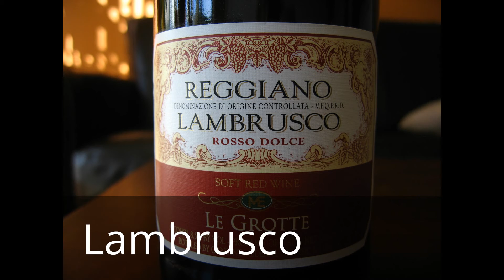Best red wines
Best red wine of Italy . 10 Best wines with affordable prices .